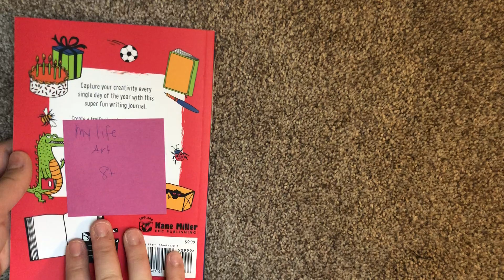Usborne Books and More - My Year of Writing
A year’s worth of imaginative prompts for word associations, stories, jokes, and more help young writers discover their own personal creativity, fire up their imaginations, and hone their writing skills.